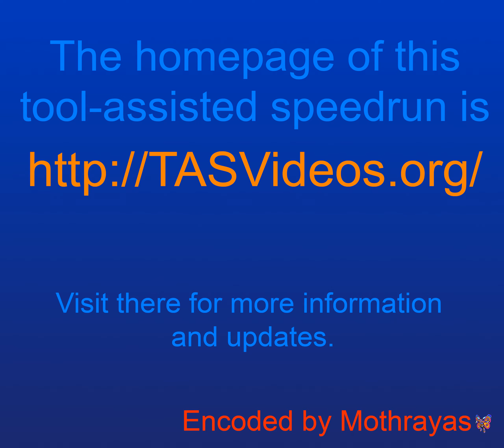[TAS] GB Mega Man: Dr. Wily's Revenge in 16:57.92 (BizHawk ver.)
This is a Tool-Assisted Speedrun, which means that this run was made using frame advance and savestates.